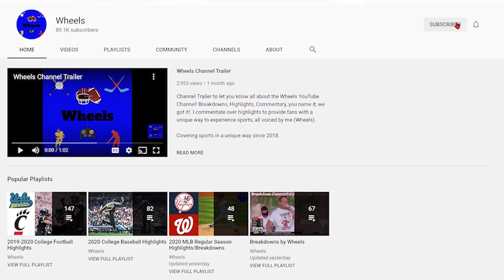Middle Tennessee vs Army | College Football Week 1 Highlights | 2020 College Football Highlights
Middle Tennessee and Army played in Week 1 of the 2020 College Football Season.